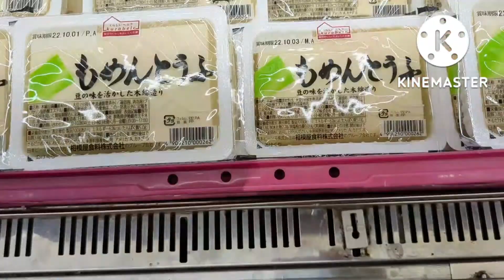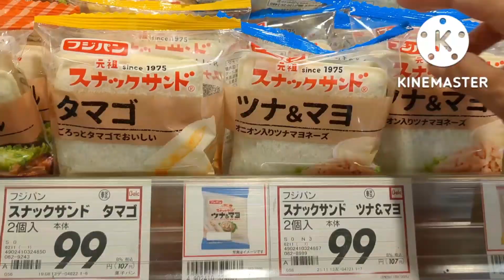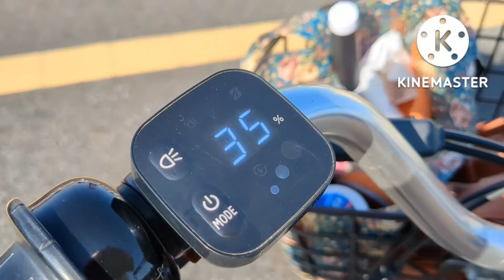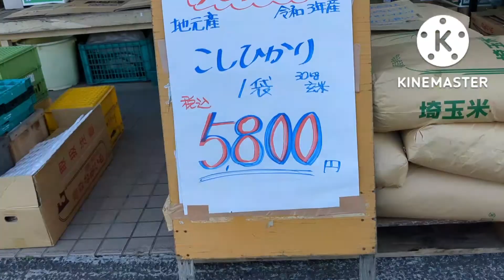HINDI NATULOY ANG CHECK UP KO KAYA NAMILI NALANG/BUHAY NG PINAY SA JAPAN